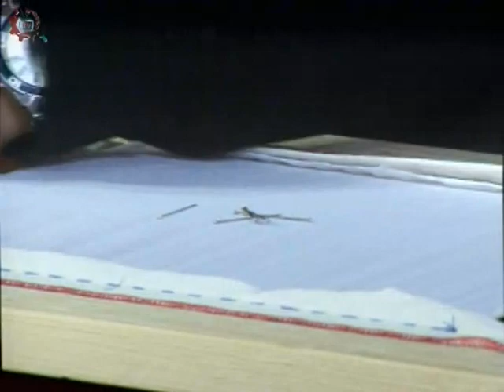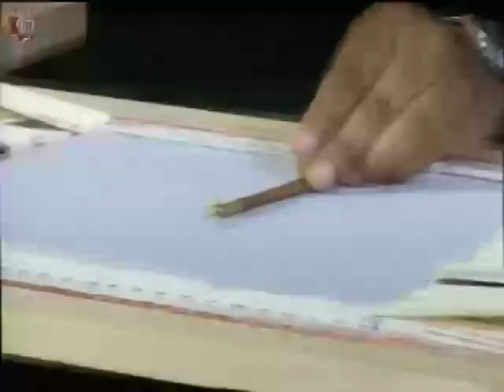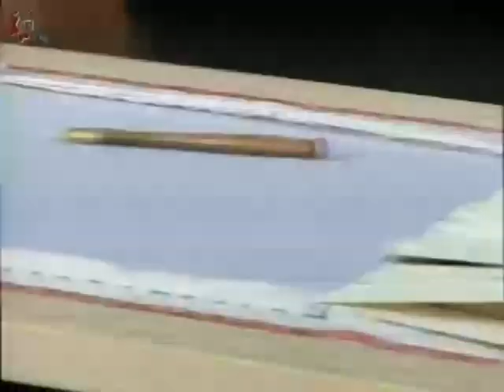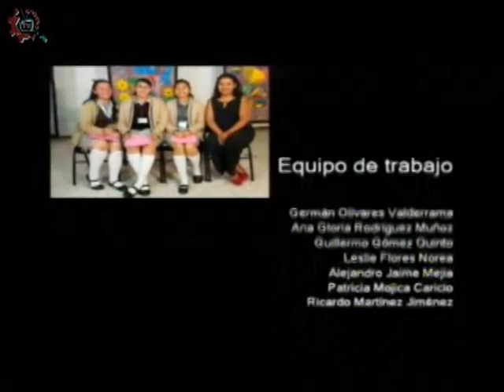20180220-CE1718/Formación en acción/Bordado en bastidor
Formación en acción. Bordado en bastidor. Invitado: Prof. Antonio Rocha . Conduce: Sara Guzmán Corral. Fecha de emisión: 20 de febrero de 2018. Este y otros programas los puedes ver Producciones con fines educativos para secundarias técnicas en la CDMX, México.